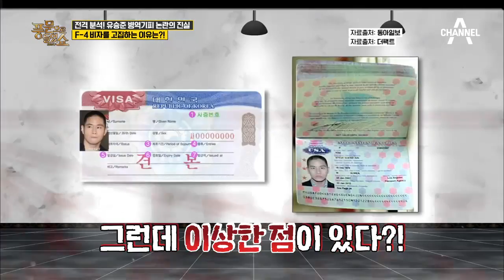유승준 병역기피 논란의 진실! 그가 F-4 비자를 고집하는 이유는 [세금] 때문이다?! | 풍문으로 들었쇼 198회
C-3 비자가 아닌 F-4 비자를 고집하는 유승준!
세금 탈루에 대해선 사실 무근이라고 못박고 있는데...

채널A ‘풍문으로 들었쇼’
매주 월요일 밤 11시 채널 고정!